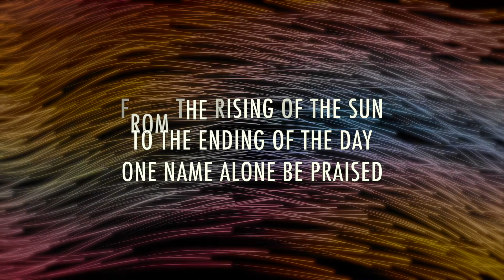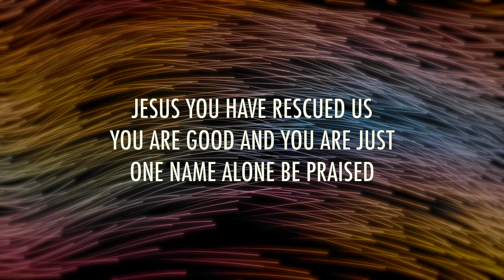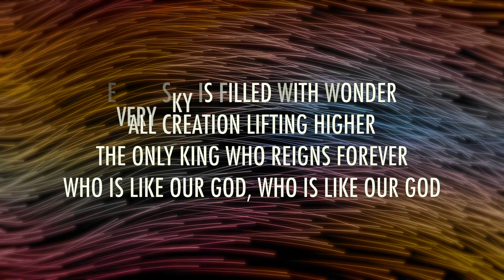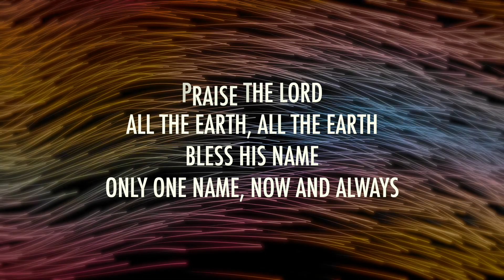All The Earth - FBC Wallaceburg Praise & Worship